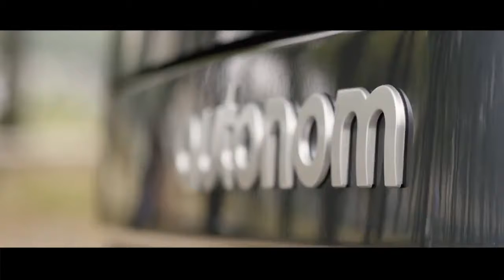NAVYA AUTONOM CAB in Paris